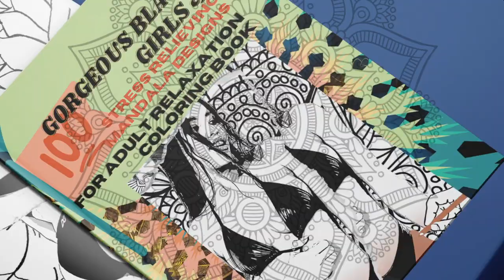How To Eliminate Stress And Anxiety FOREVER : zen manadala and more color therapy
Did you know that coloring mandala illustrations with beautiful black women can boost self-esteem and is a type of art therapy that can help with anxiety, tension, and overall stress? Coloring encourages creativity and serves as a means of releasing emotional blockages. Drawing a personal mandala can also be a helpful tool for those suffering from post-traumatic stress disorder (PTSD).